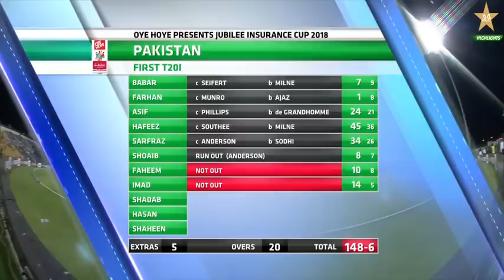Pakistan vs New Zealand | 1st T20I Highlights | PCB | MA2E